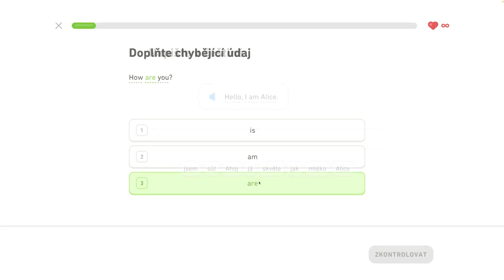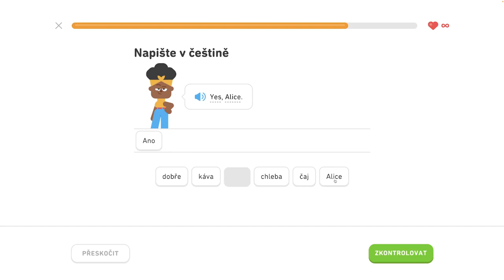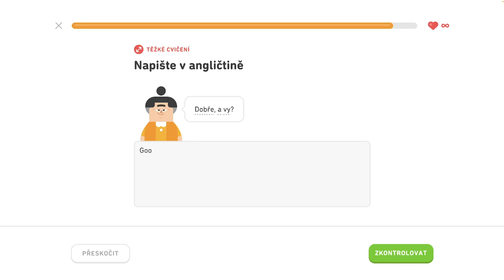🇺🇸 S1, J2 - Zoznámte sa 1/4